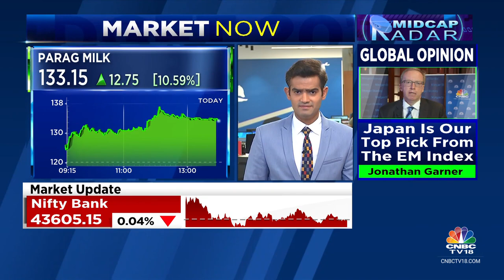Parag Milk Foods Surges As Venture Cap Ups Stake | CNBC TV18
Midcap Spotlight | Parag Milk Foods surges as venture capitalist Nikhil Vora's fund ups holding to 5.05%. Mangalam Maloo brings you the Midcap Spotlight of the day.

n18oc_business